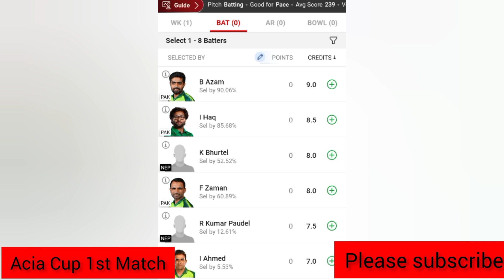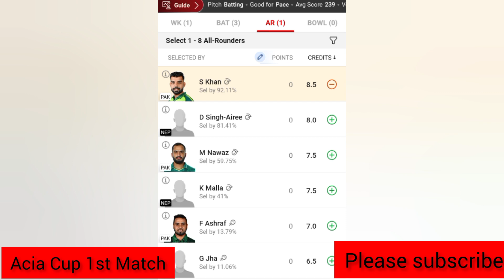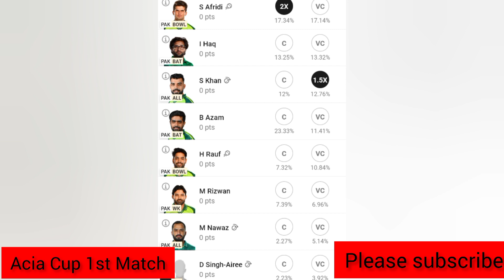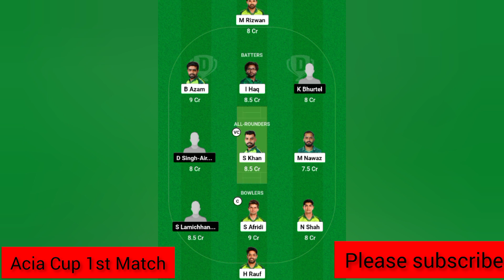PAK vs NEP Dream11 Team, PAK vs NEP Prediction, Pakistan vs Nepal Asia Cup 1st Match 2023 Prediction